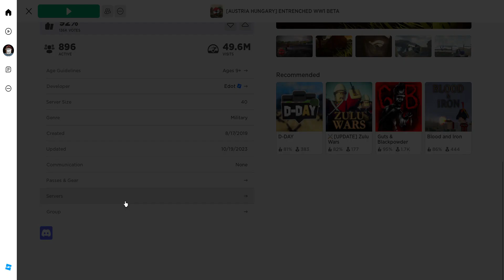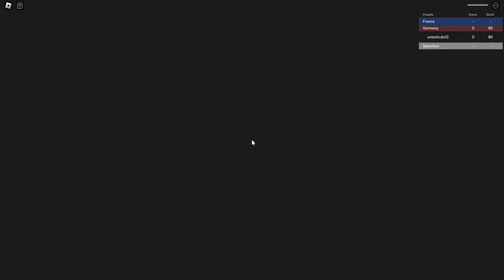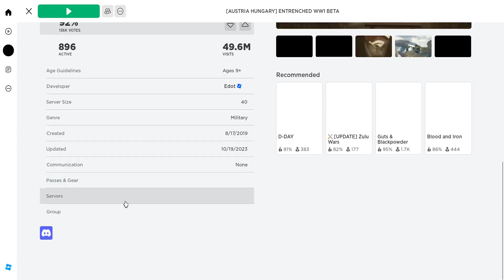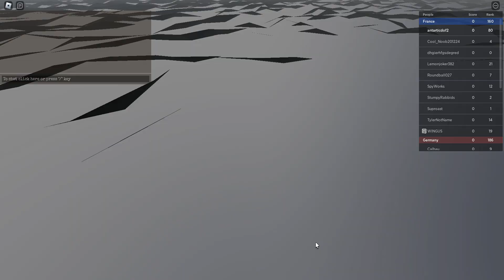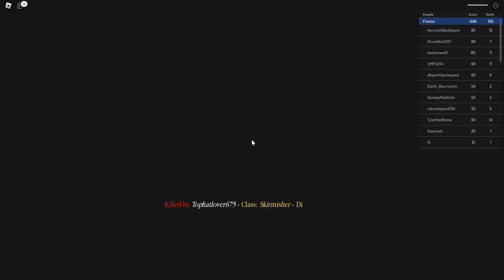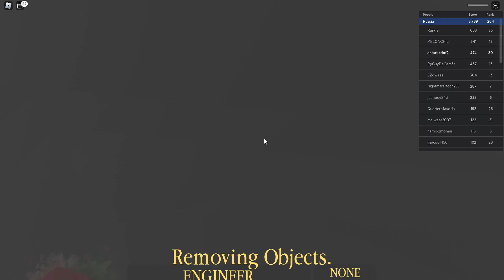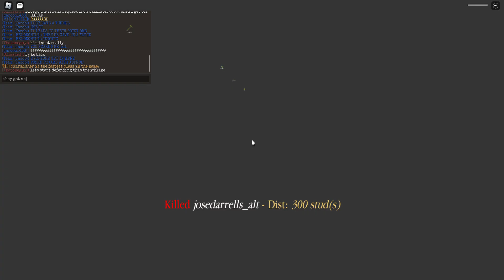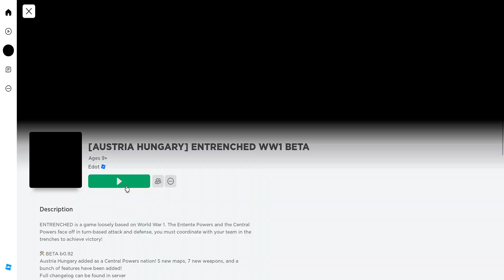An Hour of Entrenched.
Entrenched Beta 0.924
Complete trash at aiming on a laptop.